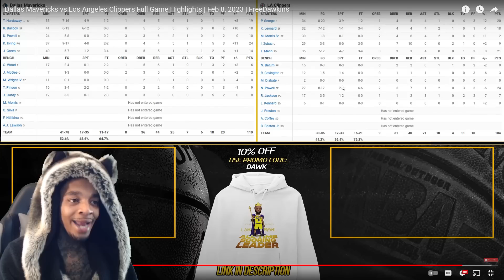KYRIE DEBUT!!! FlightReacts To Mavericks vs Los Angeles Clippers Full Game Highlights | Feb 8, 2023!